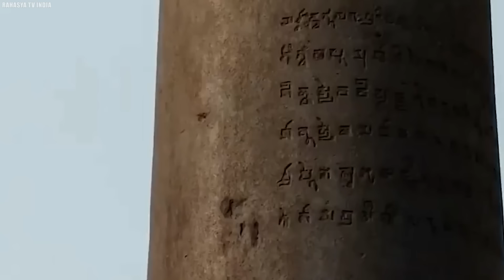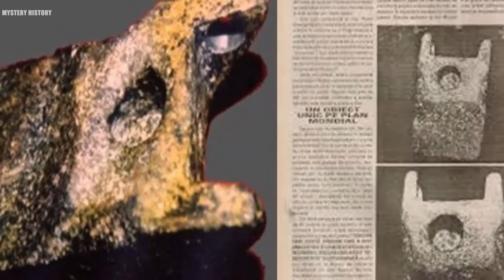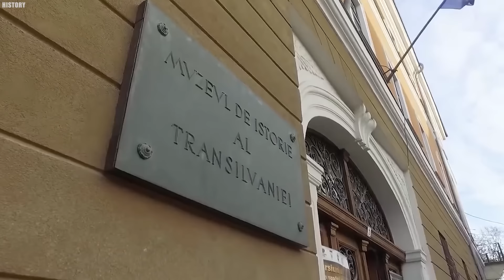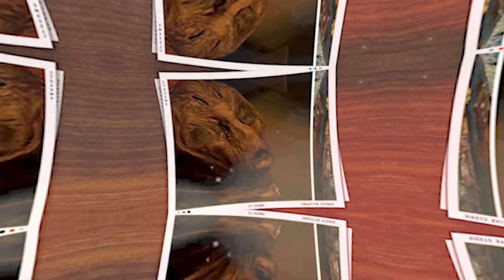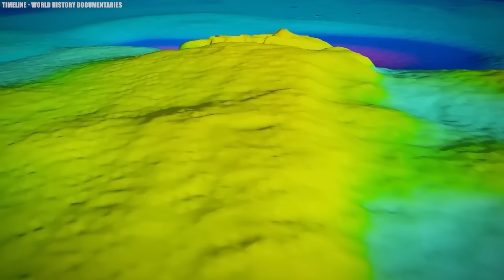Researchers Just Revealed This Terrifying Discovery That No One Was Supposed To See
Twelve Intriguing Things Discovered By Researchers. Researchers have just made a terrifying discovery in the deserts of Yemen—the Well of Hell, a deep, dark pit that drops one hundred twelve meters into the earth. Legend has it that anything entering this dark pit without wings or long ropes vanishes without a trace. This strange discovery is just one of many ancient mysteries that leave us searching for answers. As we continue to dig into history, we find objects and places that challenge what we think we know. Join us as we explore this discovery made in Yemen and other shocking discoveries that will leave you full of questions.